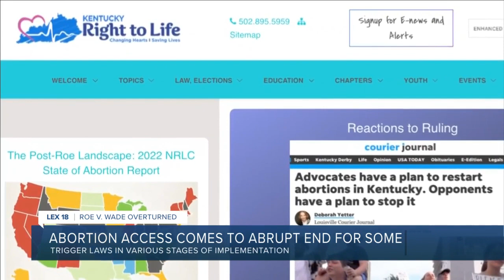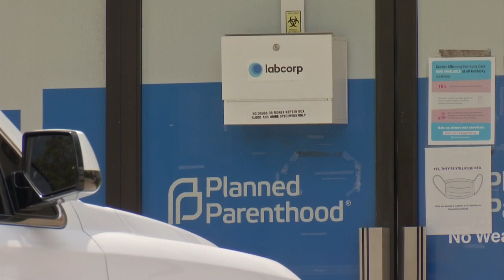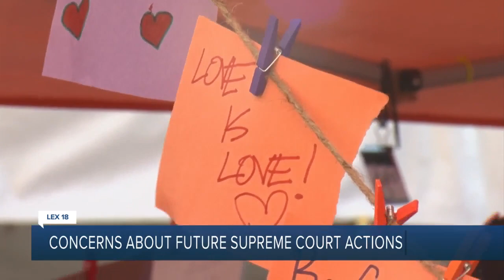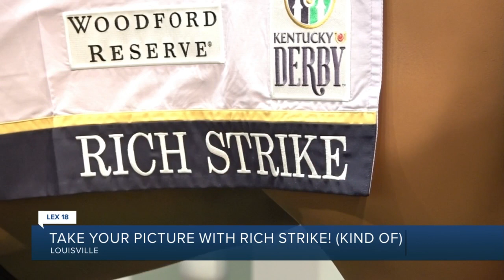LEX 18 Sunrise News Weekend Edition: 6.26